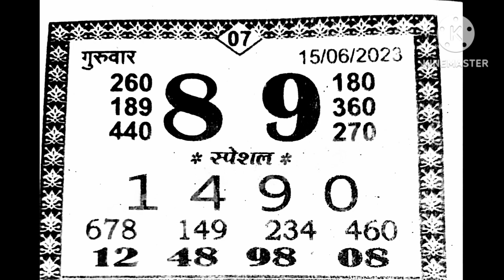15/06/23 Bholaram special chart II